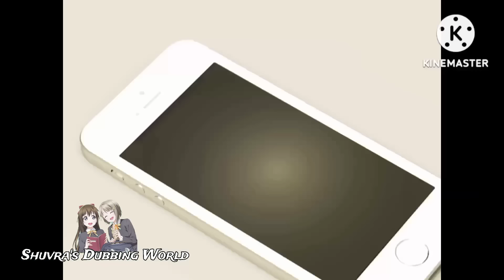সিক্রেট মাফিয়া!(ONESHOT)~ জাংকুক যখন তে এর জন্য মাফিয়া হয়! TAEKOOK FF/TAEKOOK LOVE STORY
Oneshot টি ফেসবুক স্টোরি Infinite love থেকে নেয়া হয়েছে! লেখিকা: অনিমা কোতয়াল. চাইলে পুরো গল্পটি পড়ে দেখতে পারো!

আমাদের আপলোড করা প্রত্যেকটি গল্প চ্যানেলের প্লে-লিস্টে পেয়ে যাবে! তোমরা কি ধরনের ভিডিও চাও সেটা কমেন্ট করে জানাতে পারো!